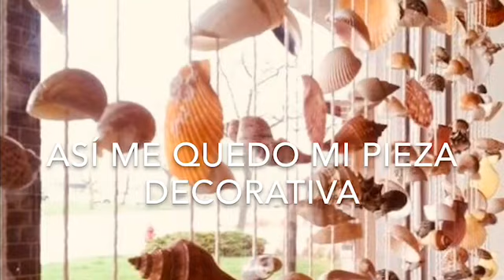Mira cómo aprovechar cuando tú vayas a la playa 🏖 !